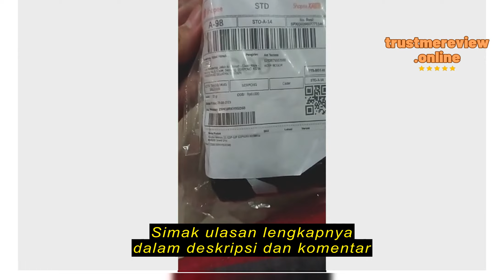Review Art Techno Arduino Wemos D1 ESP-12F ESP8266 NodeMcu esp8266 Development Board Arduino Uno I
Art Techno

Art Techno Arduino Wemos D1 ESP-12F ESP8266 NodeMcu esp8266  Development Board Arduino Uno IDE